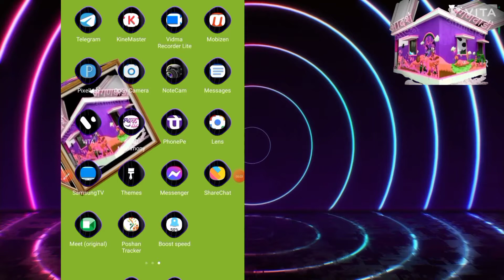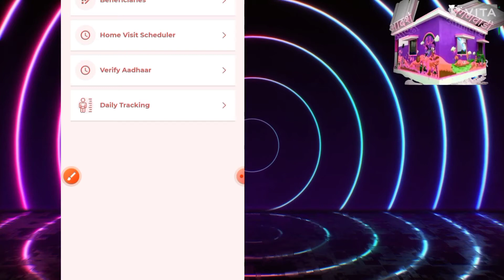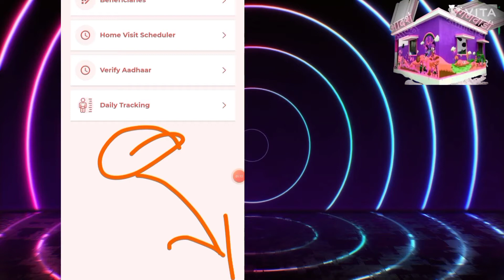पुन्हापुन्हा अपडेट पुन्हापुन्हा बदल शासनाचा सेविकेला गोंधळून टाकण्याचा प्रयत्न.